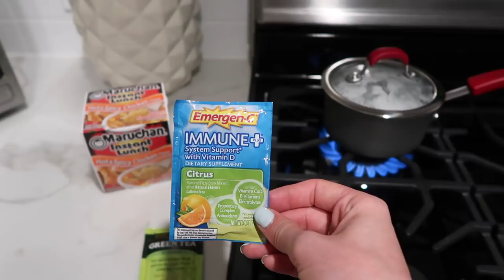MY SICK DAY ROUTINE! | Blair Fowler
Vlogging Camera is a Canon G7x mark ii